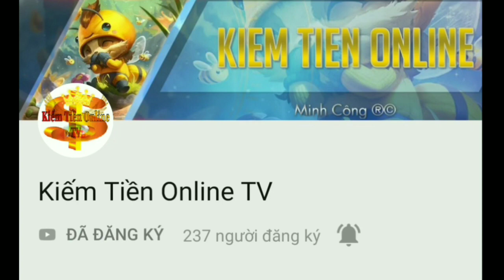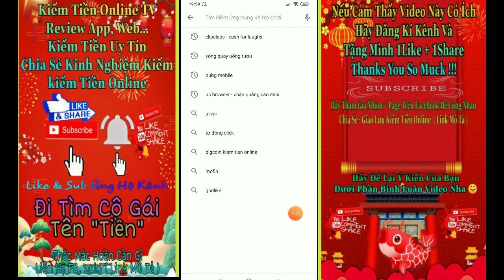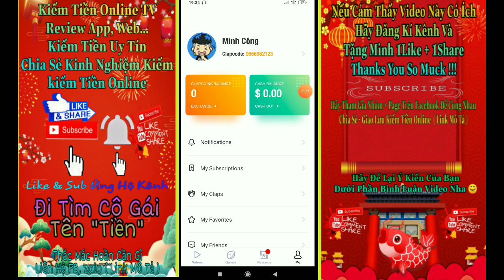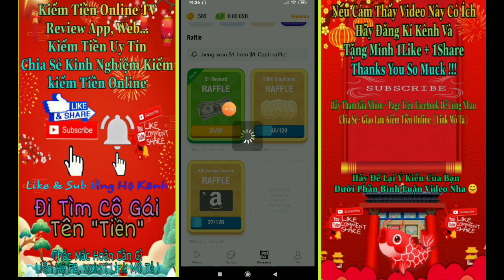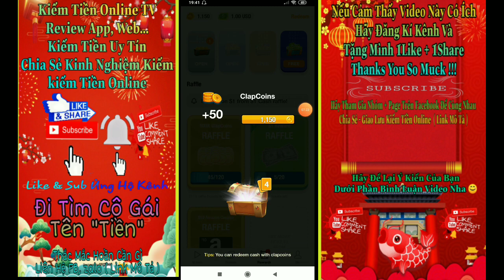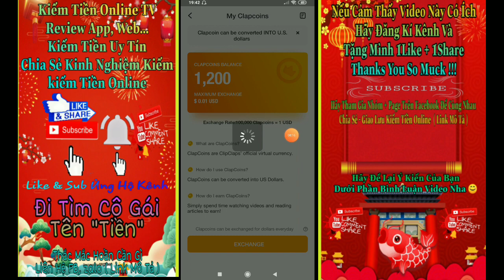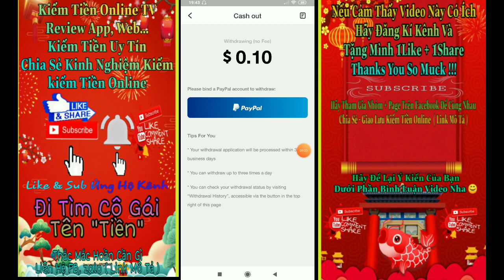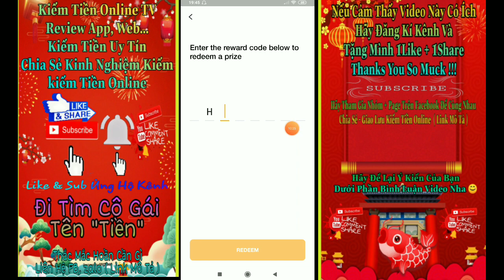APP KIẾM TIỀN PAYPAL KHỦNG - UY TÍN - ĐĂNG KÍ NHẬN 2$ RÚT LUÔN - Kiếm Tiền Online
Link Face Chính ( Xin Đừng Band nick Em =))) )

Link zalo : 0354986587 hoặc 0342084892